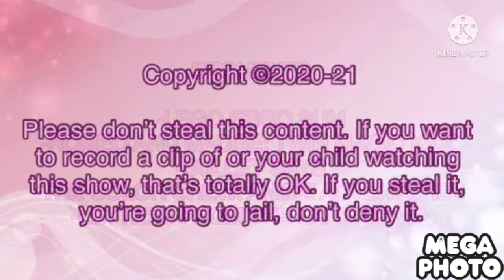The Fred and Fiona Show End Credits+Closing Logos RGB to BGR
Descriptiony description